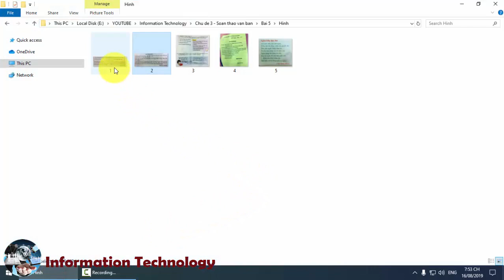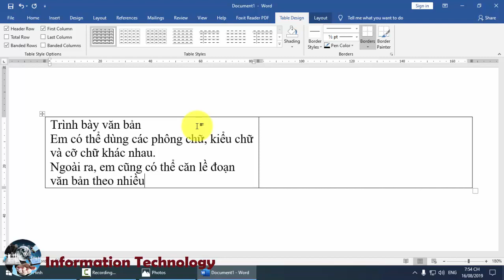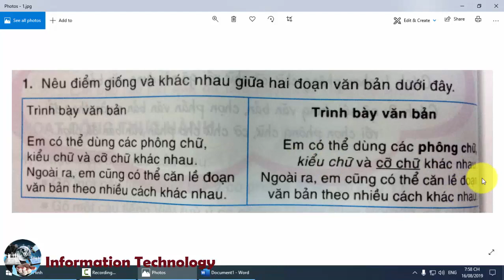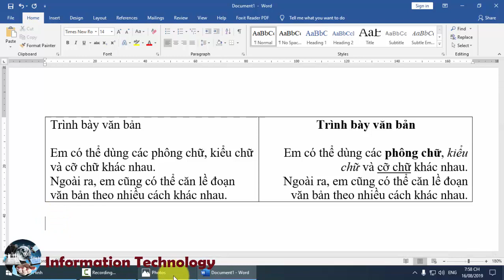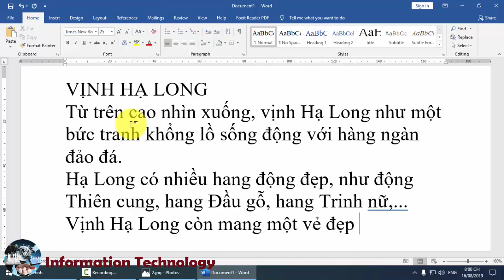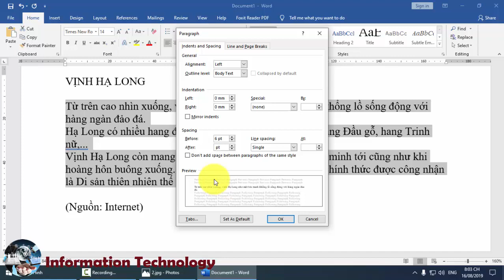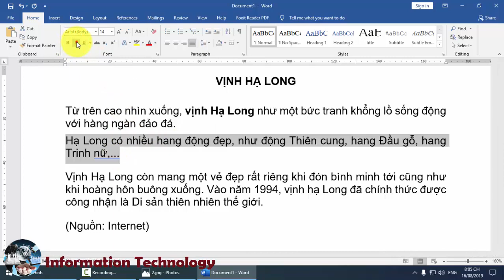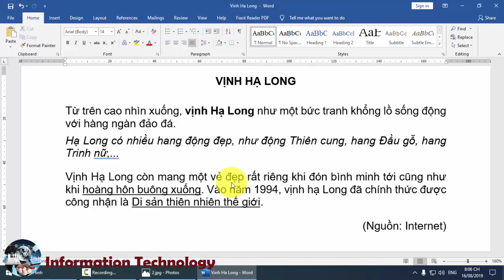Hướng Dẫn Học Tin Học Lớp 3 🔠 Bài 5: Chọn kiểu chữ, căn lề 🔠 Chủ đề 3: Soạn thảo văn bản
🔠 Chủ đề 3: Soạn thảo văn bản
🔠 Bài 5: Chọn kiểu chữ, căn lề
📚 Trong bài học này sẽ giúp các bạn:
☑ Biết cách chọn kiểu chữ, thay đổi kiểu chữ trong trang soạn thảo.
☑ Biết cách căn lề đoạn văn bản.
☑ Trình bày được văn bản đơn giản trên phần mềm Microsoft Office Word 2019.